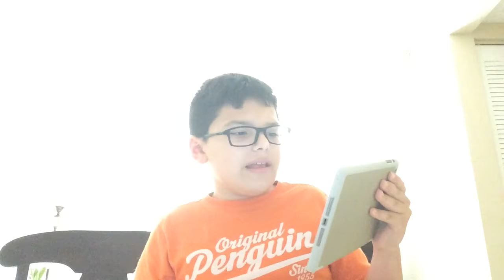Does YouTube google auto fill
Hey guys hope you enjoy and tell us what other videos we should do next.